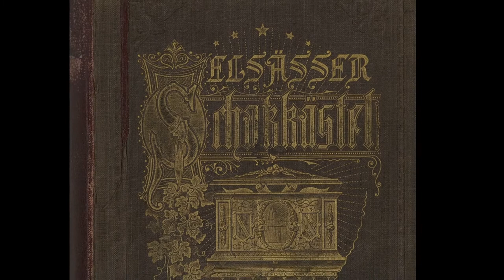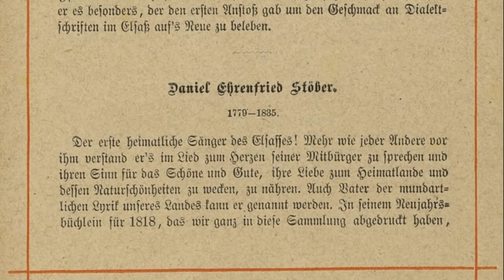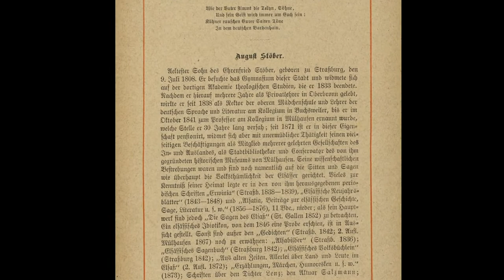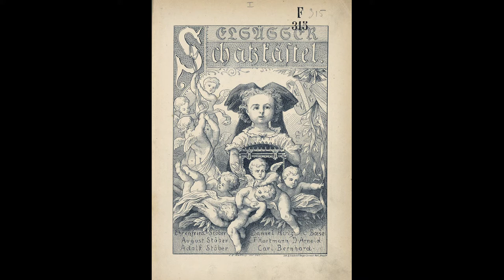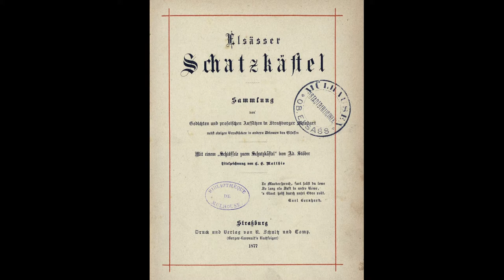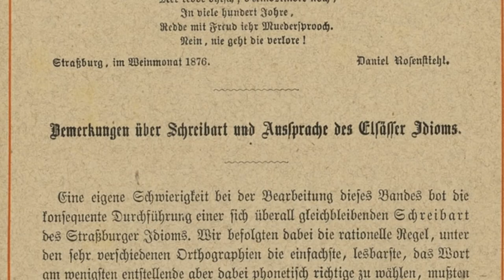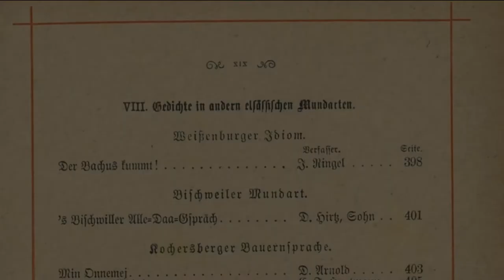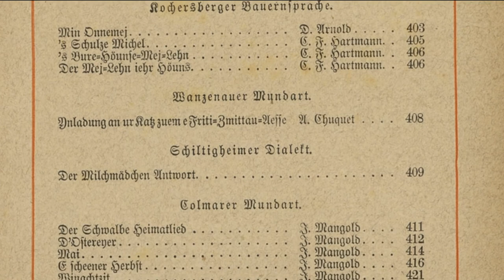Flâneries sur l'Ill : 1ère partie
Le service du patrimoine de la Bibliothèque municipale de Mulhouse vous emmène sur les traces d’Adolf Stoeber le long de l’Ill : il nous dévoile son recueil « Elsässer Schatzkästel », son « coffre aux trésors » renfermant des divertissements et des poèmes alsaciens.
La vidéo «  1ère partie » présente la famille Stoeber ainsi que le recueil de poésie.
La vidéo « 2e partie » vous permet de réviser votre alsacien et d’assister au mariage poétique de l’Ill et du Rhin grâce au poème « Die Ill »
Pour accompagner votre écoute, vous trouverez l’Elsässer Schatzkästel en intégralité